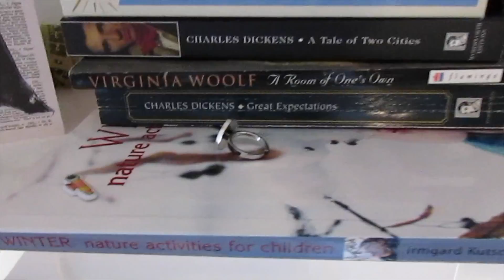VLOG - Project 333 Complete - Will I Maintain My Capsule Wardrobe? + Peek at my Book Shelf!